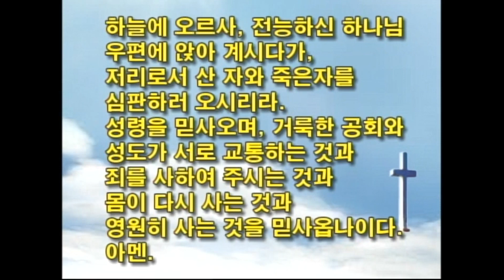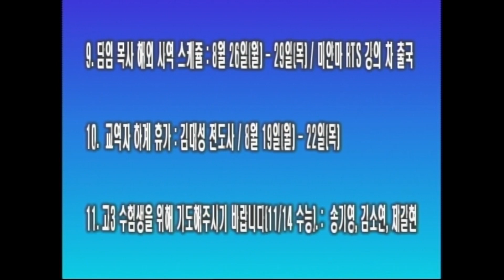2019.08.18 은혜교회 주일강단 : 참 안식일을 회복!(전체)